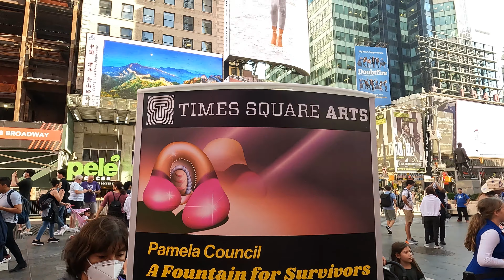A Fountain for Survivors - Times Square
A Fountain for Survivors in Times Square. October 14, 2021.

Artist Pamela Council:   "A Fountain for Survivors is a sheltered fountain in an iconic public space. Adorned and protected by a carapace of hundreds of thousands of acrylic fingernails, this fountain is my dedication and offering to Survivors and is open to the public that is outside in Times Square. On the topic of definition, Survivors know who they are; no one else can proclaim that for you. Conceived and created during a time when we are socially distanced, my goal with this work is to make a temporary monument that mirrors the experiences of masking & interiority that many have known, and which have now become a part of all of our lives. I started working with acrylic fingernails, that Black femme craft and protective style, over 13 years ago, and they have since become ubiquitous. So, I am most excited about the expressions of imagination that this work already has and will continue to inspire.”

Medium Description: "Adorned with a handmade mosaic of hundreds of thousands of acrylic fingernails, a massive cocoon-like structure houses a tiered water fountain inside a warm, welcoming, and enveloping space."